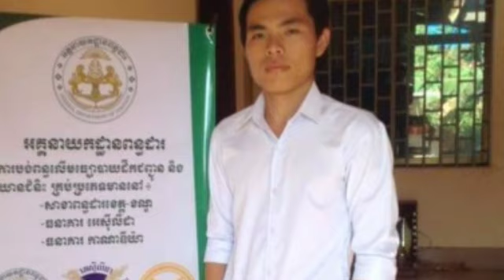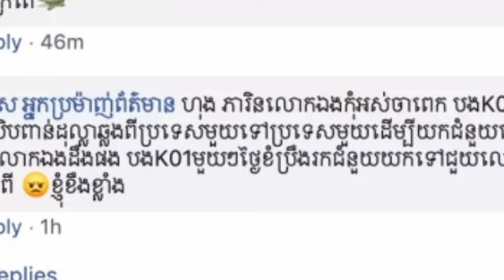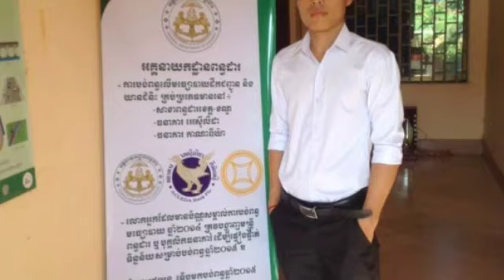បុគ្គលិក K01 ហៅនិស្សិតហុង ភារិន សុទ្ធតែ “អាមនុស្សក្រពើ” ខឹងមិនឲ្យ K01 Live និងប្រាប់ថា បង K01 ខំស្ពា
បុគ្គលិក K01 ហៅនិស្សិតហុង ភារិន សុទ្ធតែ “អាមនុស្សក្រពើ” ខឹងមិនឲ្យ K01 Live និងប្រាប់ថា បង K01 ខំស្ពាយជំនួយរាប់សិបពាន់ដុល្លារឆ្លងពីប្រទេសមួយទៅប្រទេសមួយទៅឲ្យលោក…K01 staffers call Hong Phearrin students '' alligators '' angry at K01 Live and say that K01 is trying to transport tens of thousands of dollars from one country to another.